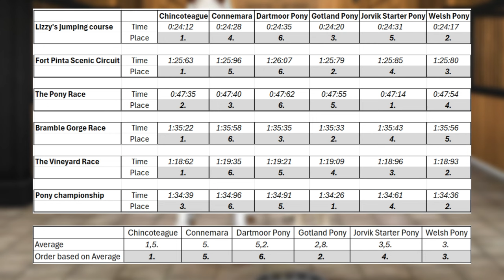The Fastest PONY in Star Stable! (NOT the Jorvik Starter Pony!)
Hey!
Some of you have requested a video about the fastest pony in Star Stable. After 2 weeks of racing I can finally present you the testing and the results!

Basic info:
- all horses in this video are on the same level (15) and have the best mood
- the tack is the same on all horses + the clothes on the character (max stats)
- everything was recorded on the same level 26 account

🌼 𝗧𝗶𝗺𝗲𝘀𝘁𝗮𝗺𝗽𝘀 🌼

00:00 Intro
01:18 Battle
13:56 Summarizing, Winner
16:06 Outro

🌼 𝗠𝘂𝘀𝗶𝗰 🌼

1. (Intro)
Infraction-All Mine

Infraction-Show Me

4. (Lizzy)
Krys Talk - Fly Away (Mendum Remix)

5. (Fort Pinta)

6. (Pony race)

7. (Bramble Gorge)

8. (Vineyard)

9. (Pony championship nr. 1)

10. (Pony championship nr. 2)

12. (Outro)
A Magical Journey Through Space by Leonell Cassio

🌼 𝗙𝗔𝗤 🌼

▫️I am recording with OBS Studio and I use Wondershare Filmora 12 to edit my videos.